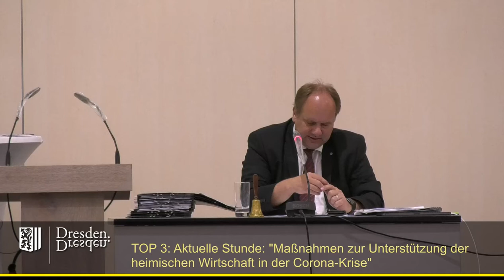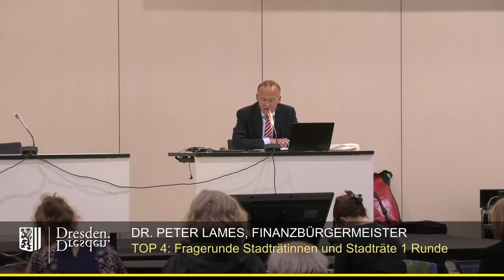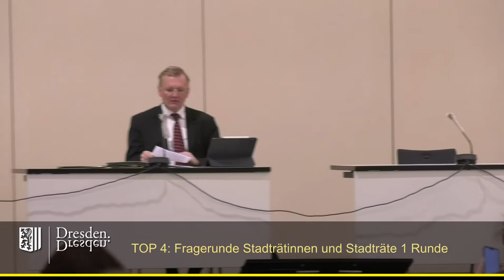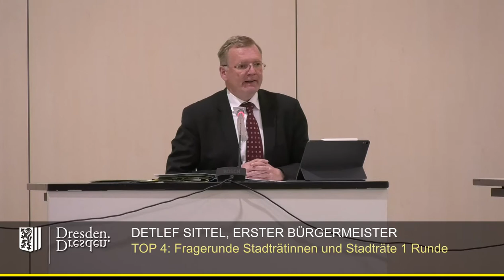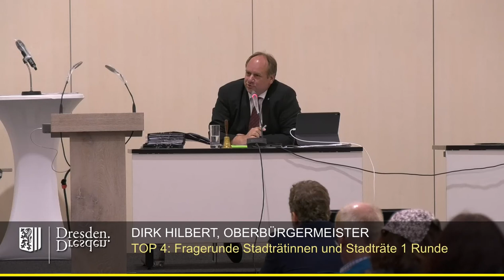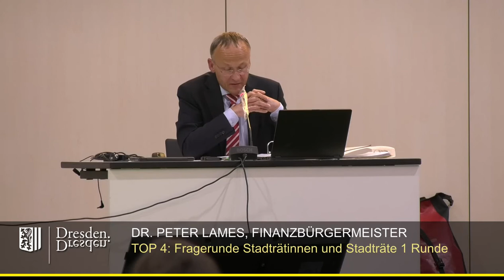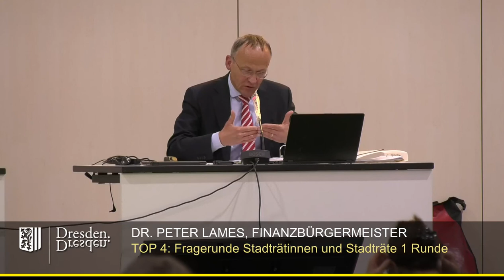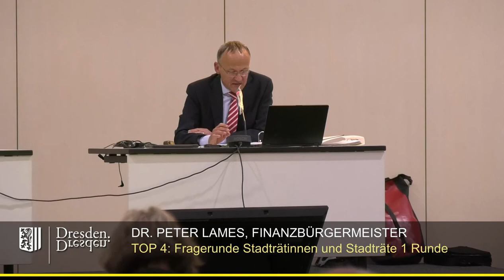staDDrat am 14. Mai 2020 Fragerunde der Stadträte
Einzelne Fragesteller:

00:15 Falk Breuer (AfD-Fraktion): Personalmehrbedarf bei Wiedereröffnung der Kindertageseinrichtungen
05:33 Tilo Kießling (Fraktion Die Linke): Budgetvorgaben für den nächsten Haushalt
10:39 Dana Frohwieser (SPD-Fraktion): Zukunft des Bertold-Brecht-Gymnasium
19:09 Franz-Josef Fischer (FDP-Fraktion): Standortsuche Globus
21:31 Jens Genschmar (Fraktion Freie Wähler): Sicherheits- und Hygienekonzept für das Rathaus
25:58 Christiane Filius-Jehne (Fraktion B'90/Die Grünen): Haushalt
31:40 Mario Schmidt (CDU-Fraktion): Wegfall von PKW-Stellflächen
35:25 Martin Schulte-Wissermann (fraktionslos): Haushalt zu Corona-Zeiten

Die schriftlichen Antworten der Stadtverwaltung finden sich nach einigen Tagen/Wochen im Ratsinfo, u.a. in der Tagesordnung